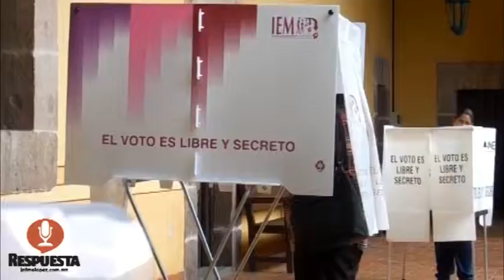RESPUESTA TV 10 JUNIO 2015